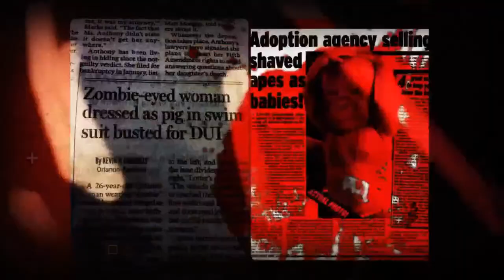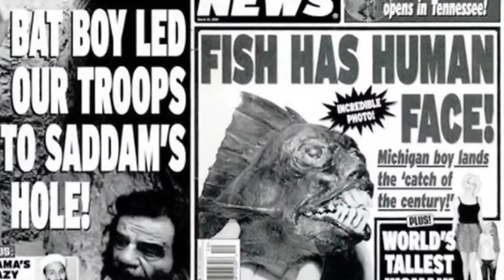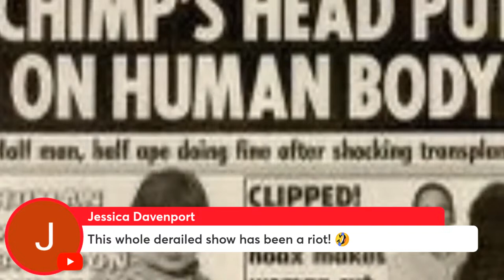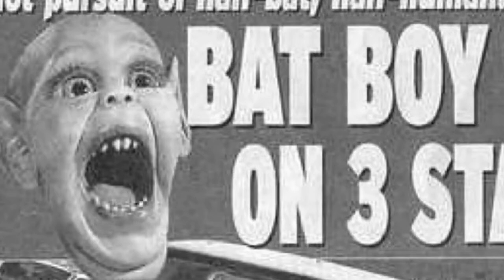Paranormal Detective Edition - The Paranormal 60 News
Startling UFO seen over Ukraine, Induced Death Experiences, Unusual Visual Experiences, The Gold Leaf Lady of 1988, and MUCH MORE!

Let's all be paranormal detectives tonight as the Paranormal 60 News Crew, Dave, Chachi, The Colonel, Sweet-T and the birthday boy Greg "The Paranormal Detective" Lawson deliver the ONLY news you need to know.

PLUS...a Brand New installment of Upon Further Review!

Study on here on Induced Personal Death Experience can be found

Study on Psychedelic Use and Unusual Visual Experiences can be found

Mint Mobile - To get your new wireless plan for just15 bucks a month, and get the plan shipped to your door for FREE, go

Rocket Money - Start saving money and reclaim control over your finances

DAVE'S LINKS
X: @TheDaveSchrader

PLEASE GIVE THIS SHOW A 5 STAR RATING AND REVIEW!